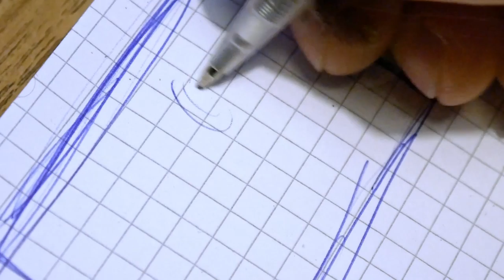Selbstportrait Finn Weber